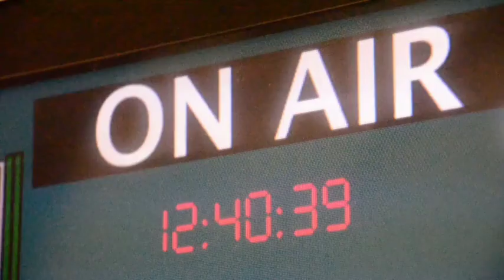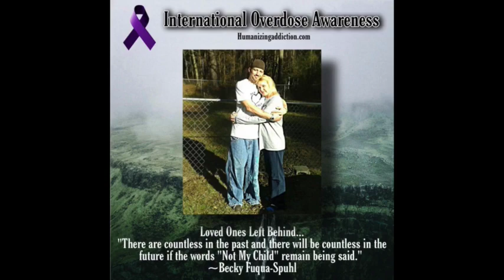Talk Time (Angie Cheshire)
In 2019, there were 70,980 overdose deaths in the United States. In this episode, Susanne speaks with Angie Cheshire, mother of one of those faces behind the numbers of this epidemic, about the loss of her son, Josh, and the advocacy work that she does in his memory.